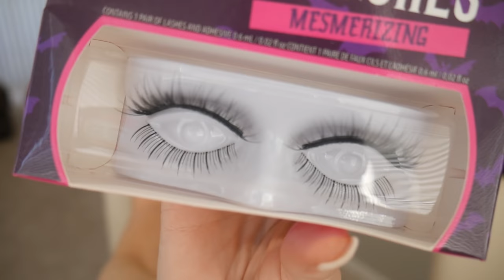DRUNK HALLOWEEN MAKEUP TUTORIAL: The Sequel